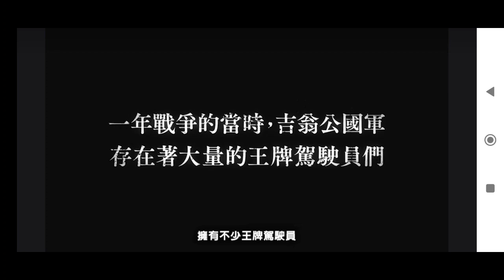[機動戰士鋼彈UCE] #82 「機動戰士鋼彈 ‐0079 真紅的閃電‐」活動劇情 近期上線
別再看
「課金玩家介紹無課玩法了，起跑點根本不一樣」
看李白用有限資源
介紹無課才是最真實、最直接！
如只是想單純玩遊戲或課金前猶豫不決
請來我的頻道，看李白無課怎麼玩。